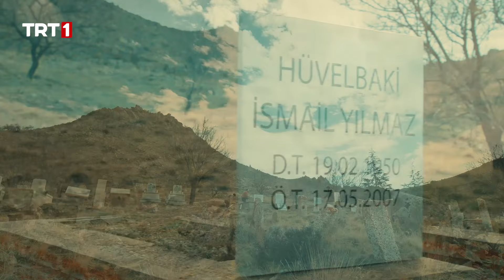"Aralık kapılardan gördüm sıcacık yuvaları..." - Gönül Dağı 56. Bölüm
Gönül Dağı 56. Bölüm Özet:

Asuman ve Ramazan'ın kavuşması herkesi çok mutlu ederken Ramazan da eski neşeli haline dönmüştür. Taner ise yeniden amcaoğullarıyla birlikte çalışmak istese de Veysel bunu kabul etmez. Ramazan ve Taner, Veysel'i ikna etmek için kolları sıvarken, Veysel ve Cemile'nin aldığı bir düğüne yardıma giderler. Bu düğün amcaoğullarını nasıl bir maceraya sürükleyecektir?
Öte yandan düğünün dağılmasıyla Asya, Gülsüm öğretmene dönse de onun için kalıcı bir çözüm bulmaları gerekmektedir. Bu süreçte tüm kadınlar Asya'ya sahip çıkarken, Asya'nın geleceğiyle ilgili karar ne olacaktır? Bu sırada Kenan ise uzaklaştırma kararını gizlemeye çalışırken kendini Dişçi Musa'nın yanında bulur. Durumu öğrenen Dişçi Musa'nın Kenan için bulduğu çözüm ne olacaktır?